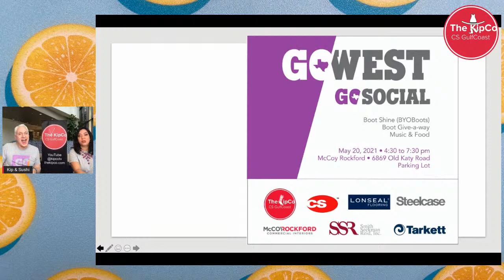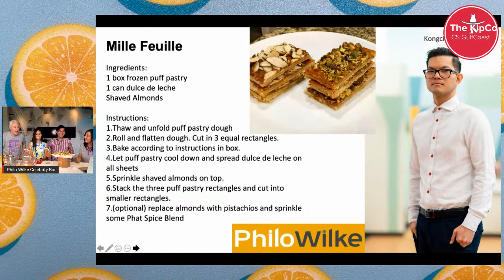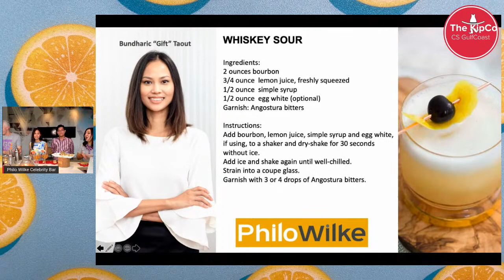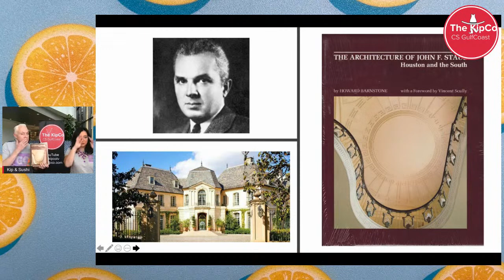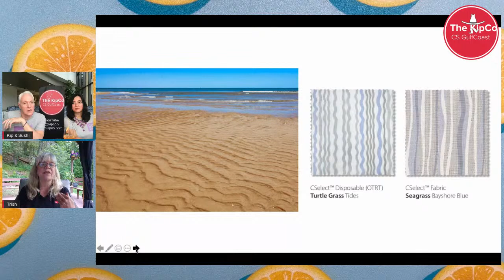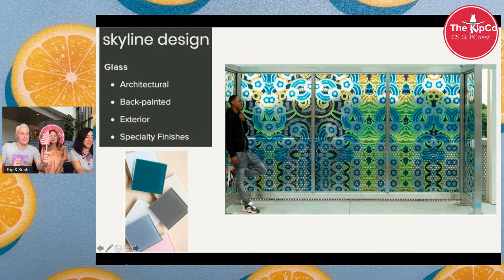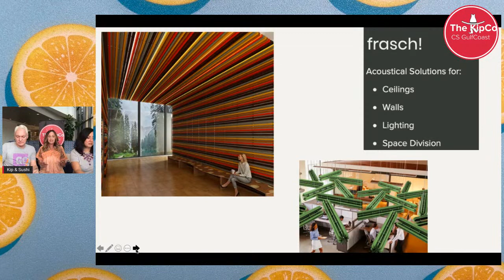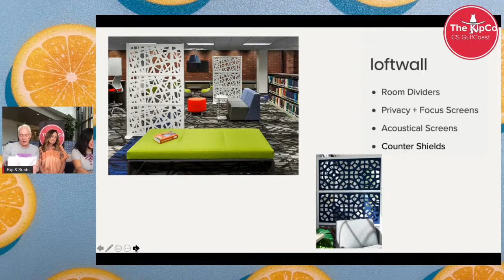KipCo TV - On Location from GO WEST GO SOCIAL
LIVE ON LOCATION from GO WEST GO SOCIAL
May 20, 4:00 PM CST
Celebrity Bartender - Gift & Kongci from Philo Wilke
Featured Guest Star - Trish with Construction Specialties sharing the latest CSELECT cubicle curtain fabrics
What's the Haps
Friends of KipCo - GO WEST TEAM
Friend of KipCo - Laura Barnett with Pink Gemini
Designer Sports - the Danalyst with DalTile

Join Kip & Sushi for a low-budget and high-performance broadcast with The KipCo & CS Gulf Coast.  CHAT with us every Thursday at 4:00 pm CST (@thekipcocsgulfcoast)